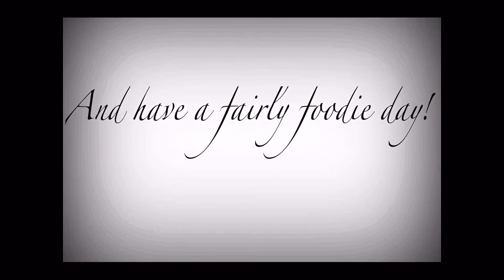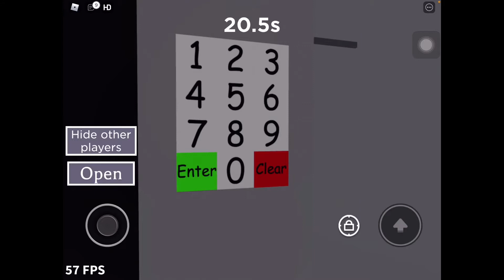Racing obby thing (Roblox)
Hii
Happy belated Valentine’s Day
I hope you enjoyed this video
Have a fairly foodie day! 🍕☕️